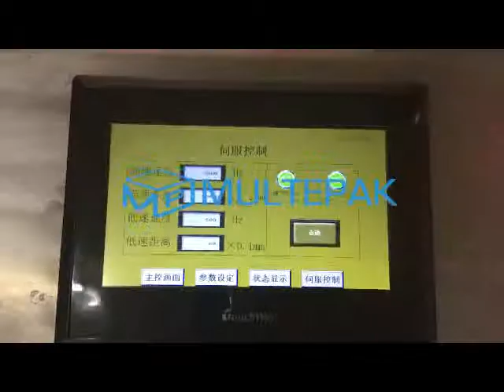220 smart thermofomer vacuum packing machine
220 smart thermofomer vacuum packing machine